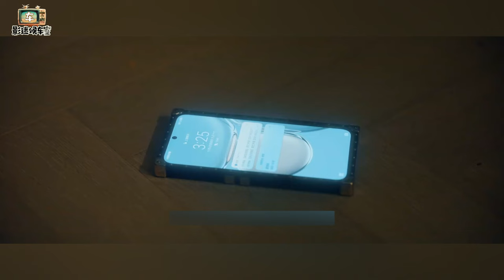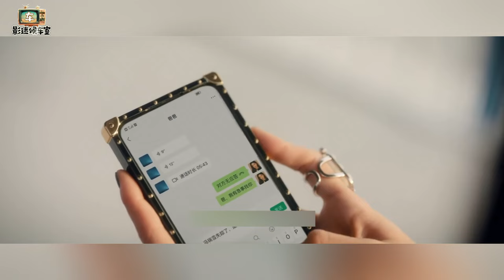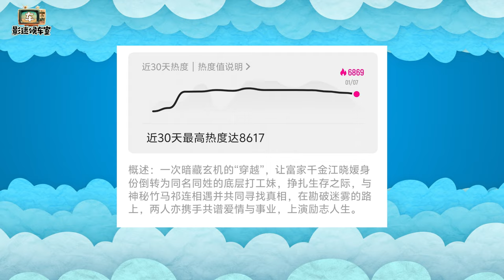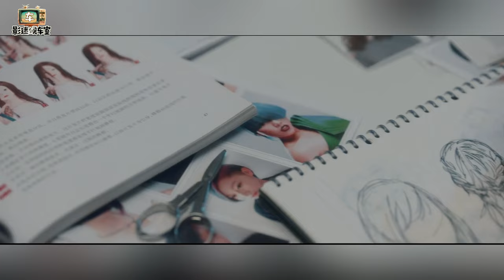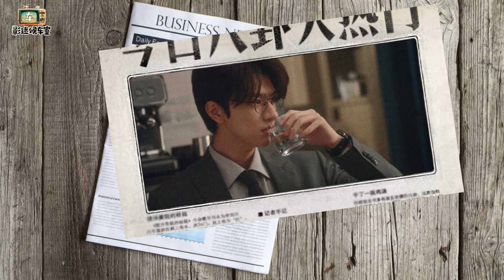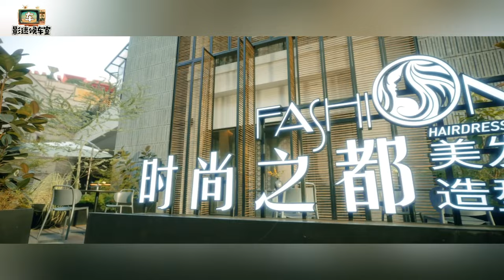老车吐槽：《脱轨》富家女秒变洗头妹，演技和制作全变味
头一回觉得男女主演技差距如此之大的剧，总结此剧：模拟养成游戏